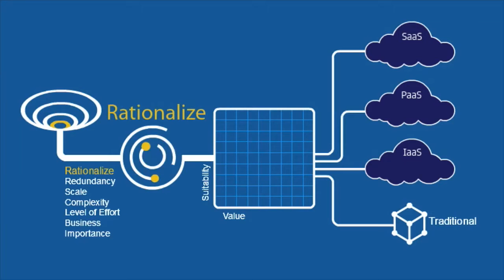How to Explain a Technology Solution with a 2-Minute Explainer Video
What issues does the consulting team deal with, and what kinds of recommendations can we expect? Excerpt from CA Technologies Cloud Migration Services 2-Minute Explainer video.2-Minute Explainer produced by Business Information Graphics